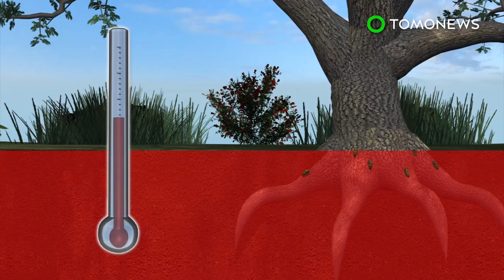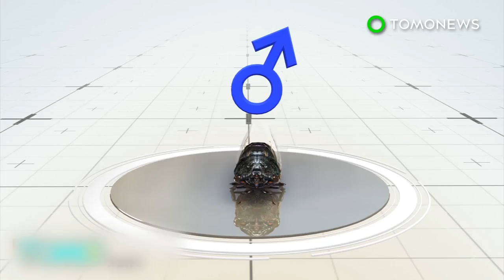Cicada invasion: Cicadas show up four years early and here’s why - TomoNews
WASHINGTON — Some 17-year cicadas have emerged four years earlier than their scheduled return in 2021 after reports of sightings filed in several states in the U.S. over the last few days.

Researchers divide the populations of cicadas into broods. The sightings reported in Tennessee, Washington D.C., Ohio, Delaware, Indiana, Kentucky, Pennsylvania and New Jersey are believed to belong to Brood X, a 17-year species. Those from Brood X should emerge in 2021.

Experts conclude that cicadas must have an inborn molecular clock, and they might be able to tell the time based on the changes in tree biology as they feed on tree roots. Cicadas are also only known to emerge after soil temperatures reach above 64 degrees Fahrenheit.

However, it is estimated about up to 10 percent of the total Brood X cicada nymphs will come out earlier than the rest. These are known as stragglers.

If a large number of cicadas do emerge over the next few weeks and successfully mate, a new brood of cicadas may be established and are expected to emerge in 2034.